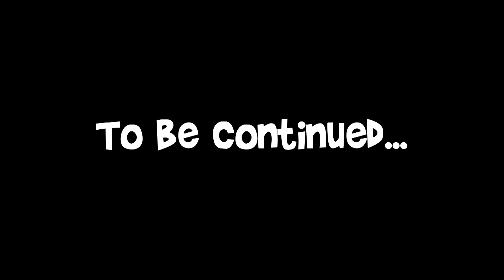Num Noms | Tough Egg to Crack | Num Noms Snackables Compilation | Cartoons for Children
A cupful of cuteness and a spoonful of surprise makes Num Noms.  🍭

Join the fun and create your own wacky flavor combos! 🍧 Collect Num Noms Mystery Makeup, Silly Shakes, and Slime Kit Snackables today!